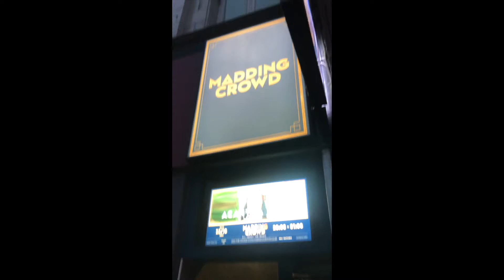1st time performing in Bournemouth UK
Acantha Lang - Madding Crowd (Bournemouth, UK) - October 23, 2021
I took my band down to Bournemouth to perform at a fantastic venue called Madding Crowd.
Here are a few highlights from the night!

Music in this video my own. Track called 'He Said/She Said'.
Listen to 'He Said/She Said' on all music platforms

[Band]
Emlyn Francis - Guitar
Andy Noble - Keys
Nick Cohen - Bass
Andy Gangadeen - Drums
David Mian - Trumpet
Richard Beesley - Saxophone